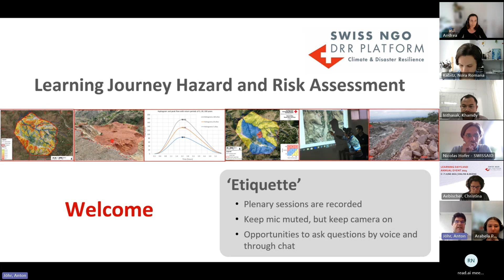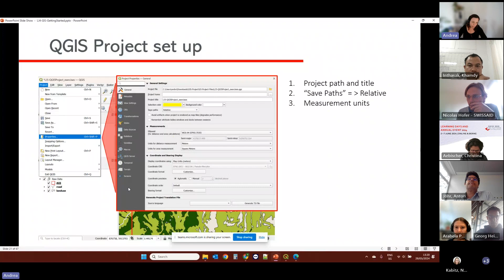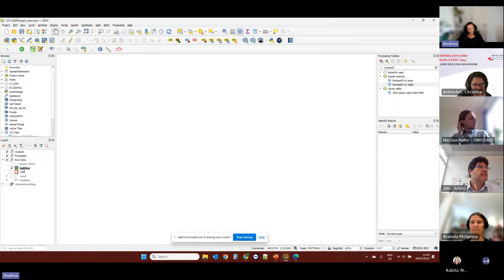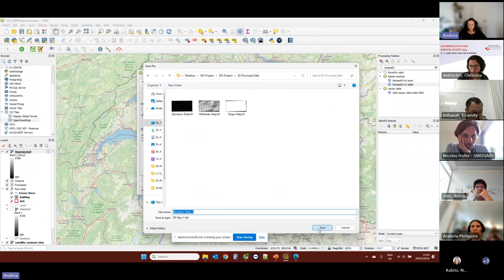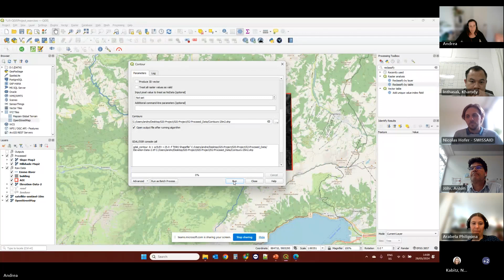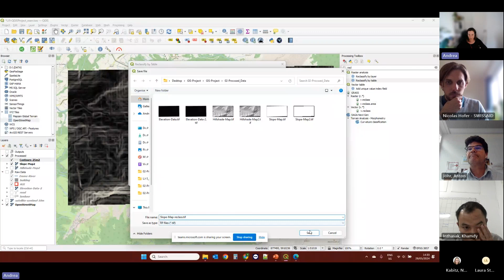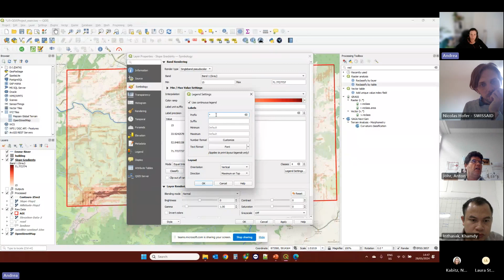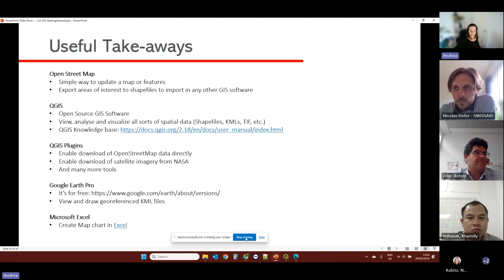Learning Journey Hazard and Risk Assessment - Part two: Module 5: GIS – data analysis, visualisation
Learning Journey Hazard and Risk Assessment
Part two: Risk Assessment, March – May 2024
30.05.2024  Module 5: GIS – data analysis and visualisation

Objective: Enhance the capacity of practitioners on how to independently conduct a hazard and risk assessment, including how to retrieve airborne data and work with GIS, and determine the cost-benefit ratio of a DRR measure.